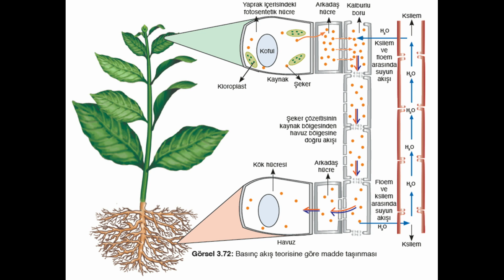Floemde madde taşınması basınç akış teorisi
Bu konuda eksiği olan arkadaşlar videoya tıklasınlar